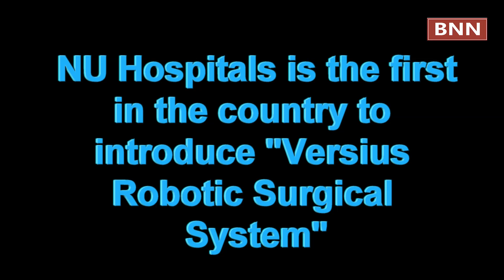NU Hospitals became the first in the country to introduce "Version Robotic Surgical Systerm"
NU Hospitals became the first Nephro Urology, Fertility super speciality Hospital in the country to introduce "Version Robotic Surgical Systerm"